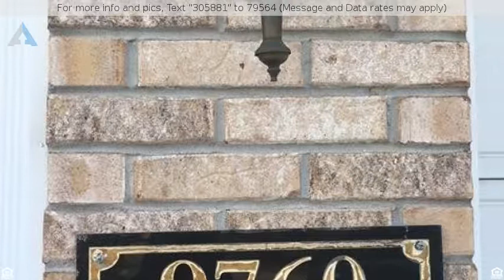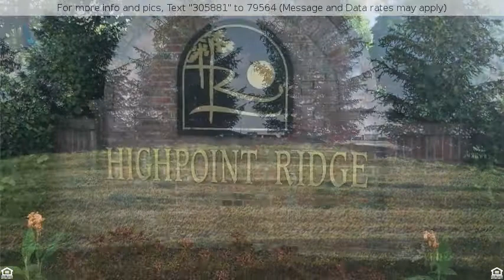Priced at $225,000 - 9760 Highpoint Ridge Drive 101, Fishers, IN 46037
Beautiful location!  Lovely 3 bedroom condo featur

Beautiful location! Lovely 3 bedroom condo features open floor plan, kitchen with pantry, dinging room, living room with wood burning fireplace. Upper features master suit with large walk in shower, beautiful large tub with jacuzzi jets to relax after a long day at work. Master bedroom also features a large walk in closet. Upstairs laundry room. Backyard is perfect for entertaining. Easy to maintain. Great location. Close to shopping, I-465 and entertainment. Ikea, Kroger and Top golf are located right around the corner.  Wonderful schools.